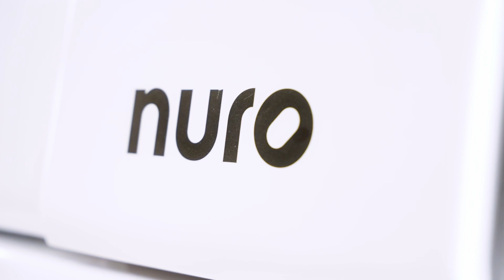Nuro Testing Autonomous Delivery Vehicles in Southern Nevada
Learn more about Nuro, which develops and manufactures autonomous delivery vehicles with the goal of carrying goods, not passengers. The company operates a 74-acre testing facility at the Las Vegas Motor Speedway, and is building a manufacturing facility a few miles south. It's the latest in our series of industry highlight videos.